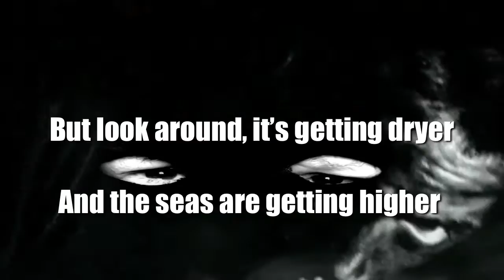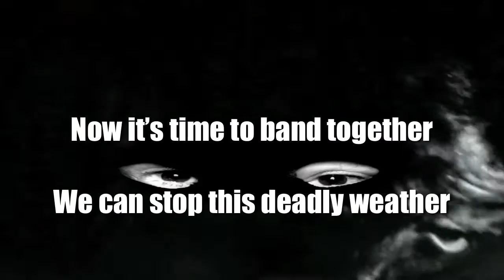USE YOUR EYES - The Climate Change Song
LYRICS

Use your eyes, cause it’s dramatic
It’s about this thing climatic
They will say there’s nothing wrong
They will say “Look here, ding dong”
They make you want a chimney fire
With eyes for coal they’re guns for hire
They’re making dough, they’re melting snow
They’re hoping you will never know
Your eyes are not your own
So you might as well go home

But look around, it’s getting dryer
And the seas are getting higher
Here’s the storm…   duck and cover
It will  blow your house right over
Look and see the mess already
2 degrees is in the red
The kids deserve a future so
The dinosaurs have go to go
Your eyes must be your own
Or they’ll fry your lovely home

Now it’s time to band together
We can stop this deadly weather
Go to work,  start a riot
If the firm decides to buy it
When it harms our future planet
Then it’s clear we have to ban it
We’re the many, they’re the few
So climate change is up to you!
To protect your lovely home.

Image, words & music by Cathy Vogan 2015